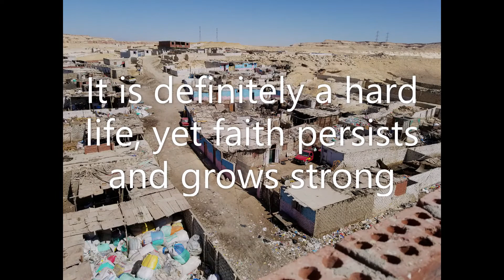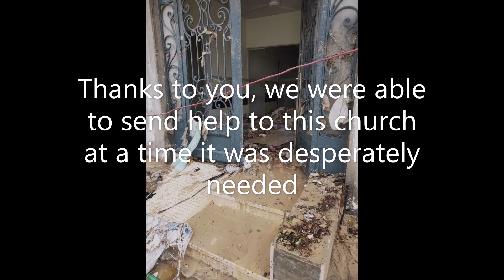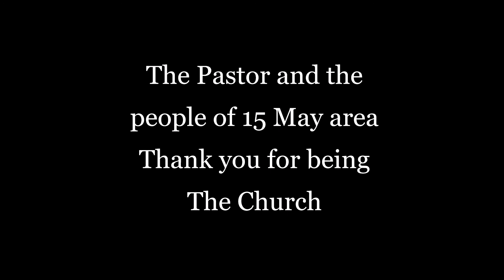1 Corinthians 16 Offering; Cairo, Egypt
Christian majority 15 May neighborhood helped by Cornerstone's 1 Corinthians 16 offering. Video from Dave Tunnell.